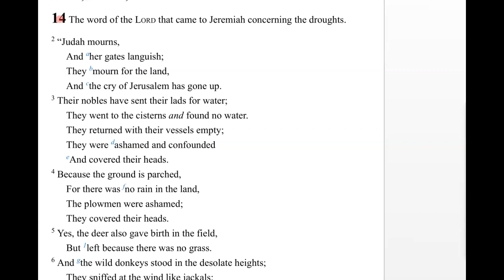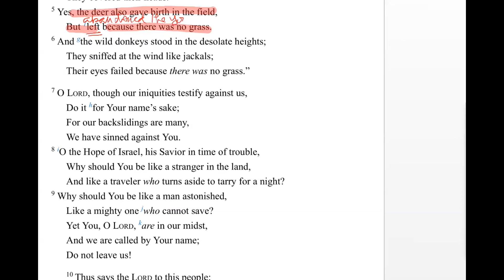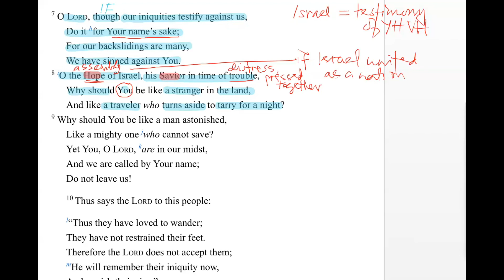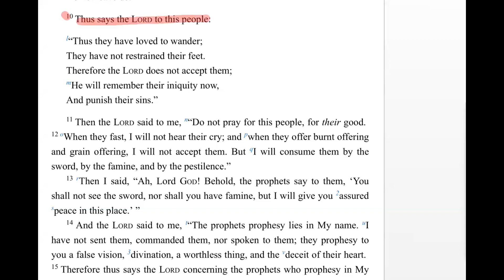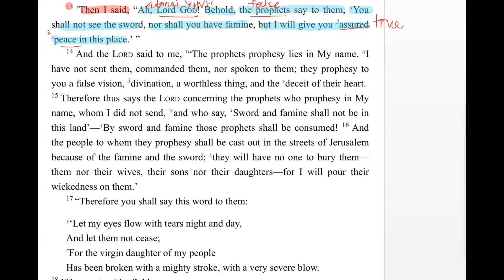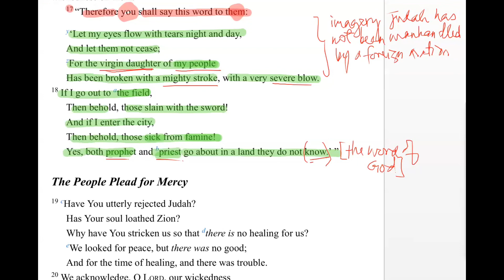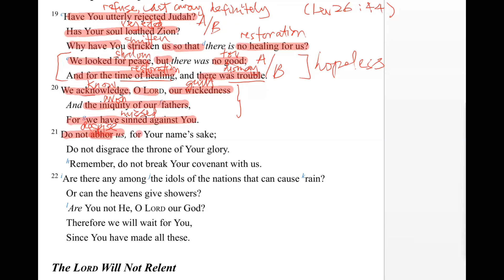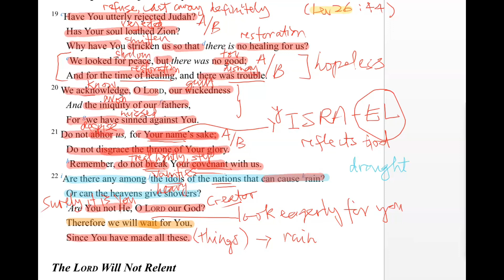Jeremiah Chapter 14